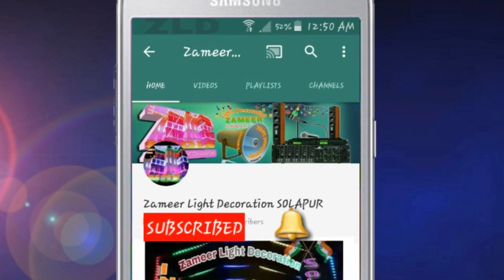Building Pixels Effect With Micky & Heart Beautiful Decorate || Programing Available || 8208929320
Shop name :- ZSS ZAMEER_LIGHT DECORATION MANGALWAR BAZAAR FRONT OF GANESH SHOPPING CENTER SOLAPUR.

Ambedkar jayanti, Bhim Jayanti, Baba Saheb Amdelkar Jayanti, Jay Bhi, Ambedkar Jainti, Shavji Jayanti.
☆Hamare Yahan Building Ko Lighting Road Lighting Aur Jaisi Aap Chahe Lighting Ki Jaati Hai on rent Agar Aap Ko Apke Kisi Program Me Lighting Ki Zaroorat Ho To Hume Niche Diye Gaye Numbers Par Contact Karen.